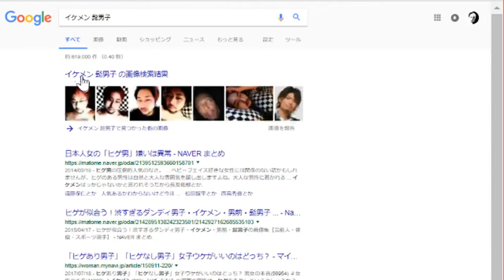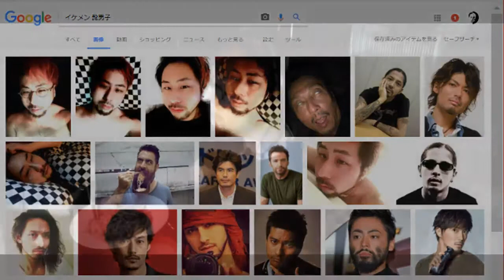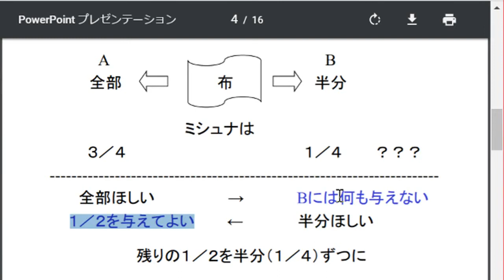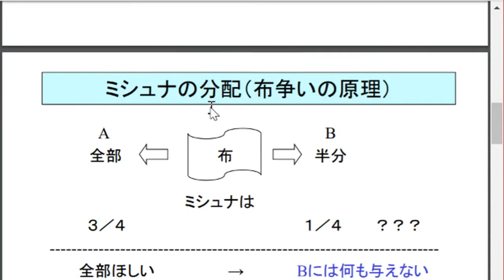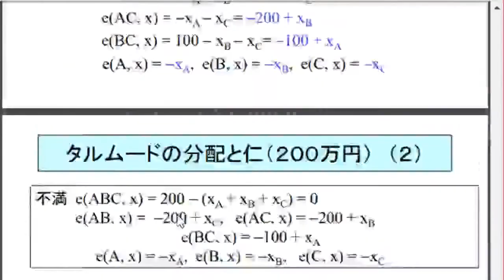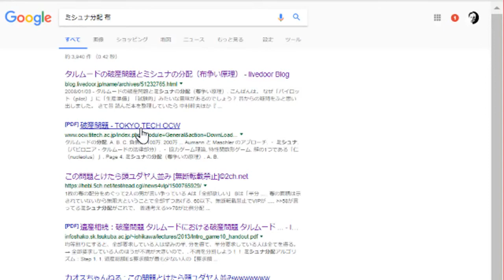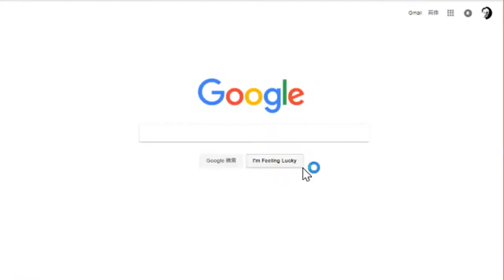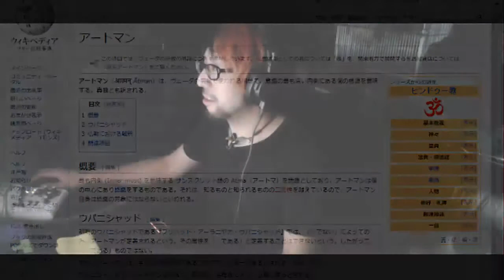神秘的な話・凸待ち